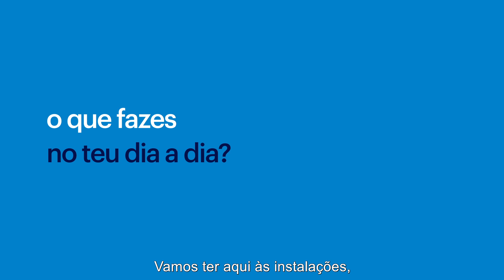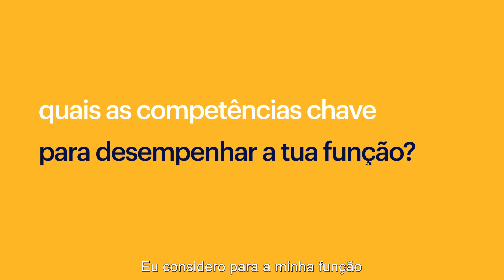Entrevista a José Pereira - Gestor Comercial, NOS Madeira | Randstad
Neste vídeo entrevistámos José Pereira, Gestor Comercial na NOS Madeira.

Recorda todos os vídeos desta viagem aqui no youtube e no nosso website 👉🏼

Quem somos?

A Randstad é a empresa número 1 no sector de Recursos Humanos a nível mundial e líder em Portugal onde:

- conta com 450 colaboradores internos;
- coloca cerca de 30 mil pessoas a trabalhar diariamente;
- presença nacional através de delegações, contact centres e localizações Inhouse.

Se estás à procura de emprego podes encontrar várias ofertas de emprego no nosso ou se preferires, fala connosco através do número gratuito 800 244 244 para te ajudarmos a encontrar o emprego certo para ti! 🤗 Boa sorte!